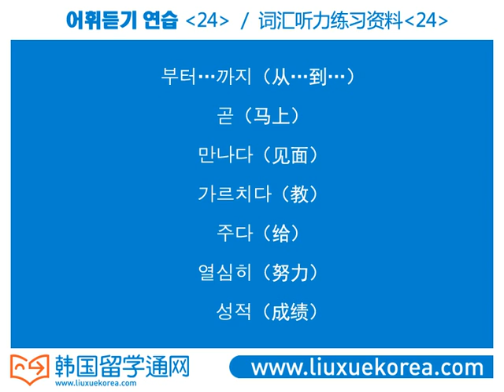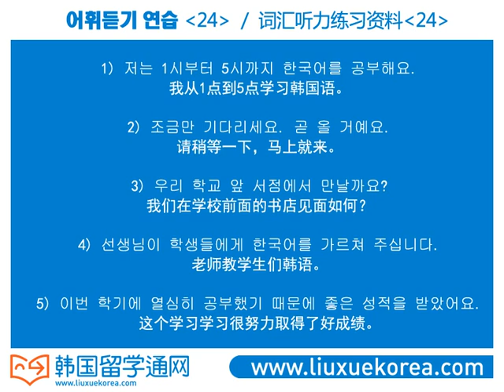★韩国语★Learn Korean★词汇听力练习资料[24]